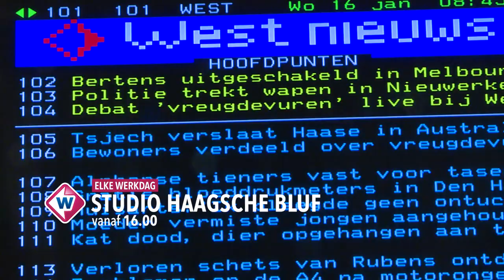Wat luister je op RADIO WEST?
Luister de hele werkweek naar 89.3 Radio West!